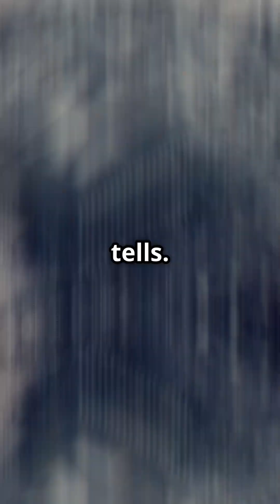This AI Can Detect Lies Better Than the FBI 👀🤖"FutureOfAI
AI can now detect lies with over 90% accuracy — even better than trained FBI agents.
It reads your micro-expressions, analyzes patterns, and knows when you’re bluffing… in real time.
From job interviews to video calls, this changes everything.

👉 What happens when machines know the truth better than we do?